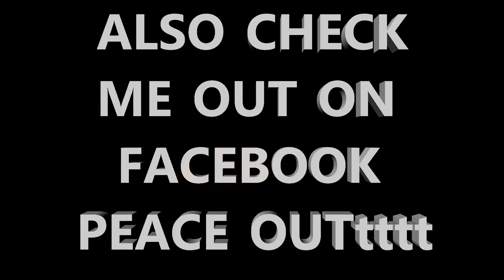i Drone / YiZhan i8H THE NEW TARANTULA /Night BUZZzzz